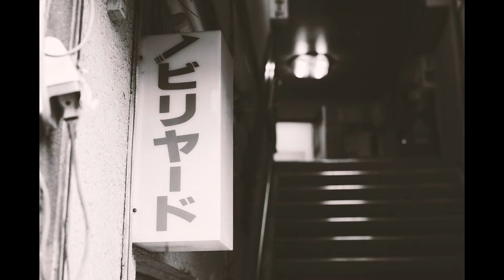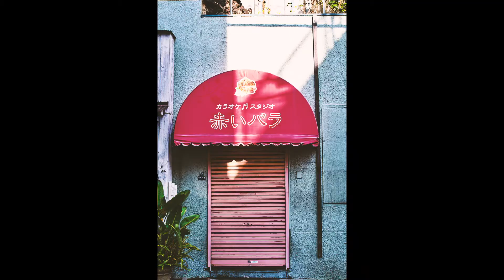VLOG 024 |POV|KYOJIMA|Japan|FUJIFILM X-T3|Tamron SP 35mm F1.8|DJI Osmo Action|Street Photography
VLOG #024 KYOJIMA PHOTO WALK Vol.1 | FUJIFILM X-T3 | Tamron 35mm F1.8 | DJI Osmo Action | POV
▪️Equipment
FUJIFILM X-T3
Tamron SP 35mm F1.8 Di VC USD
Fringer Lensadapter
DJI Osmo Action